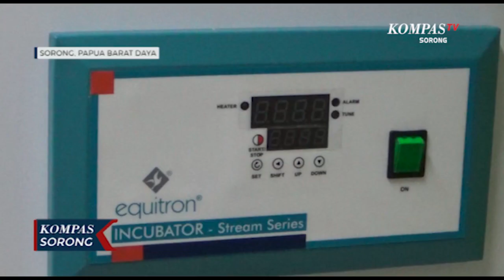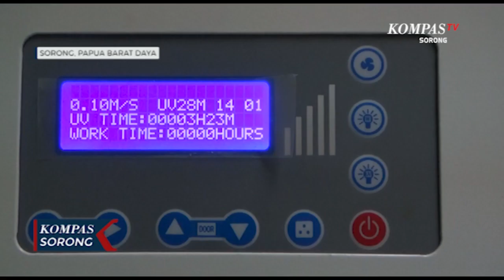Tidak Ditentukan Tarif, Peralatan Layanan Inseminasi RSUD Rujukan Terbengkalai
SORONG, KOMPAS.TV - RSUD rujukan Jhon Piet Wanane Kabupaten Sorong, Papua Barat Daya, memiliki sejumlah peralatan medis yang lengkap, salah satunya alat untuk layanan inseminasi salah satu alternatif program hamil, namun sayangnya alat tersebut hingga saat ini belum dapat digunakan karena belum ditentukan besaran tarif penggunaannya.

Dokter spesialis kandungan RSUD rujukan Jhon Piet Wanane Kabupaten Sorong, mengatakan peralatan untuk proses program hamil namun sampai saat ini tidak digunakan, sehingga alat tersebut hanya dijaga perawatannya. Padahal jika dipergunakan dapat membantu peningkatan reproduksi khususnya Orang Asli Papua.

Menanggapi hal tersebut direktur rumah sakit mengatakan terkait penentuan tarif sudah dikembalikan kepada dokter spesialis pengguna alat medis tersebut, namun penentuan tarif yang dimasukan tidak sesuai, sehingga diminta untuk ditentukan kembali besaran tarifnya dari dokter pengguna alat tersebut, yang hingga saat ini besaran tarifnya belum dikembalikan kepada pihak rumah sakit.

Anggaran yang minim juga turut berpengaruh terhadap penggunaan sarana prasarana rumah sakit, padahal sangat disayangkan RSUD rujukan Jhon Piet Wanane Kabupaten Sorong merupakan salah satu rumah sakit rujukan terlengkap di provinsi Papua Barat dan Papua Barat Daya.